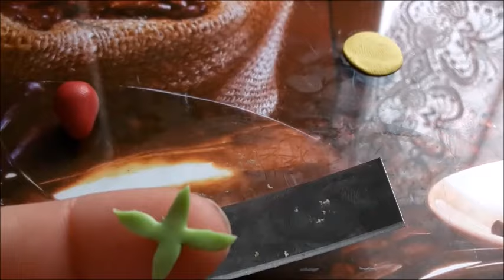YWC #4 Barrette fraises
Liens:
✿Page facebook :
bijoux.gourmands.zero.calorie

Les Questions qui me sont posés le plus souvent:
★ Mon prénom: Vanessa
★ Age: 29 ans
★ Date de naissance: le 28 septembre 1985
★ Montage : Windows movie maker
★ Caméra : Canon PC1732 ou Samsung galaxy S5 mini
★ Musique de l'intro : One republic - Apologize
★ Lieu de vit: Nord de la France
★ YouTubeuse depuis: le 16/03/2011
★ Quel est le meilleur moyen, et la façon le plus rapide de me contact? Mail